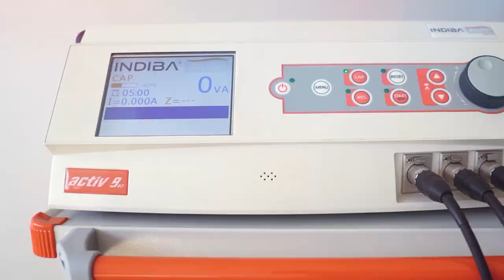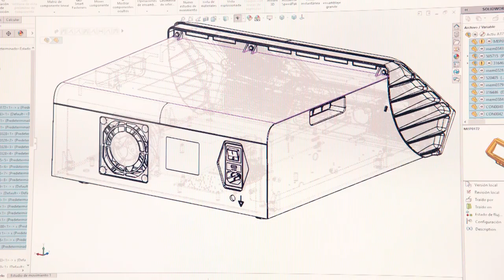INDIBA Revitalizing Lives - SP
INDIBA® es un líder mundial en el campo de la radiofrecuencia (RF) para el mercado de fisioterapia, estética y veterinaria, y es conocida en el mundo por la investigación científica realizada los últimos 35 años.